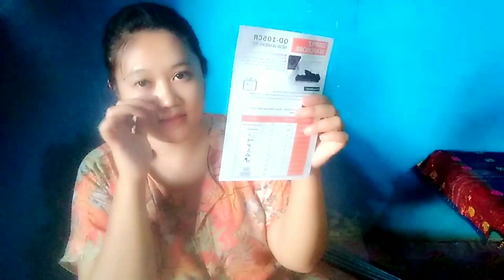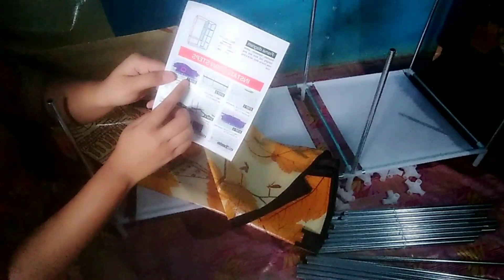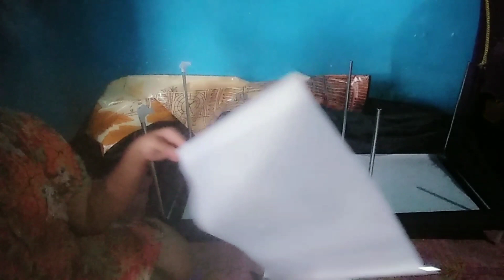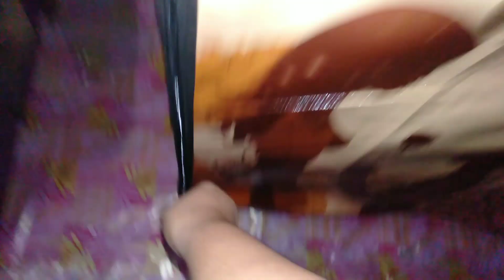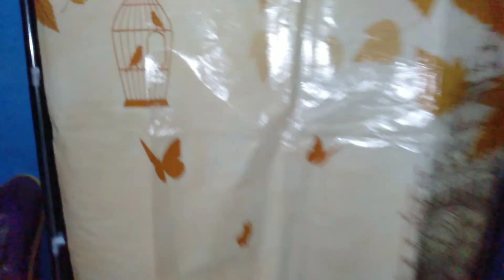Unboxing Lemari Baju Portable dari Shopee